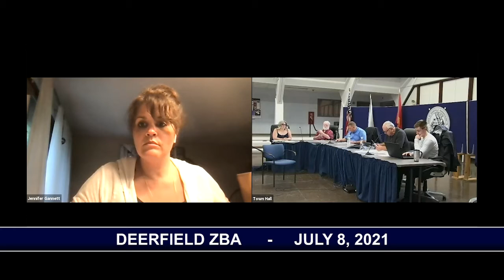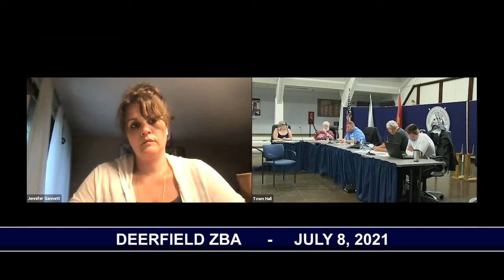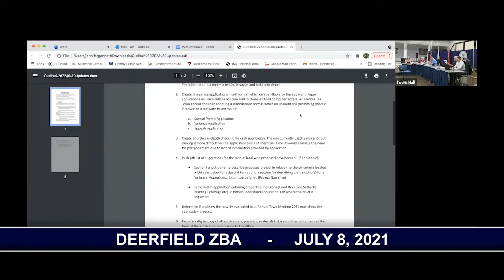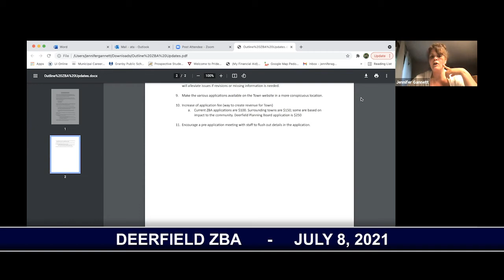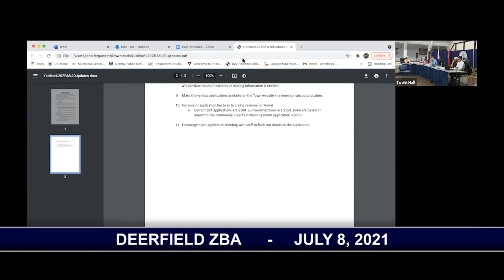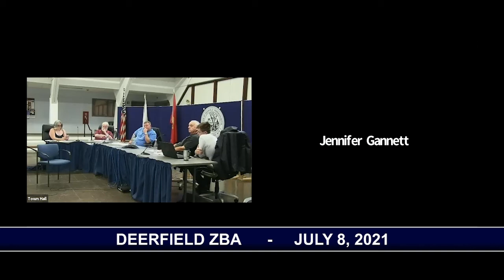Deerfield ZBA - July 8, 2021